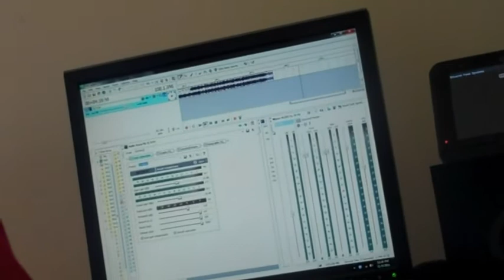SpiceLife Volume 1 (part 2)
Spicegang Entertainment
A day in the life of SPICEGANG part 2 of the documentary
Walk through the streets of Jackson, MS with the CBSMG Team